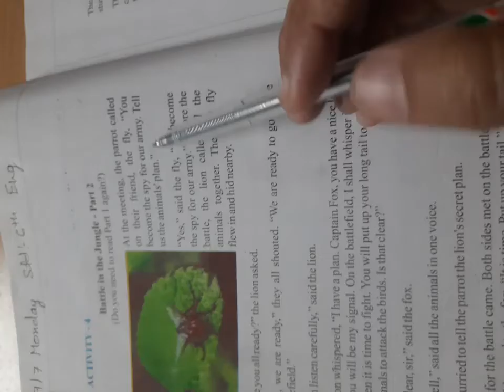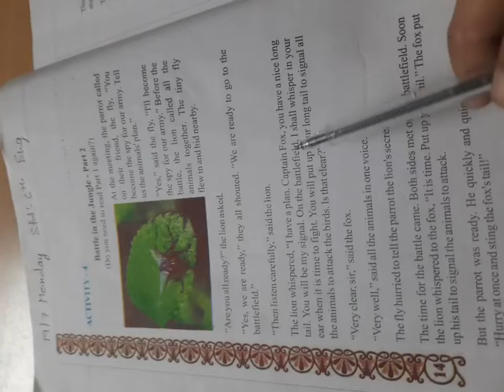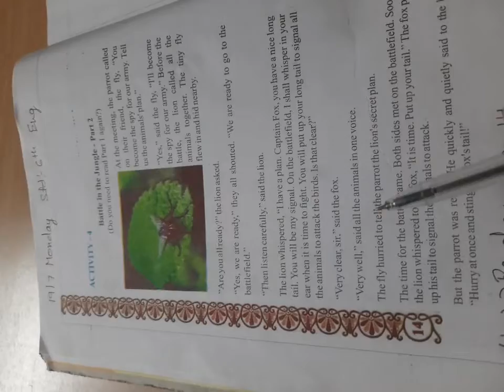std 6, English, unit-2, part 3